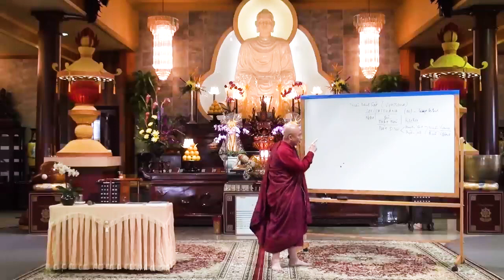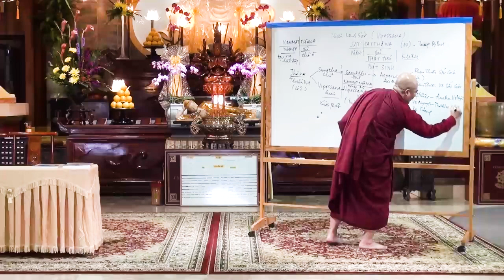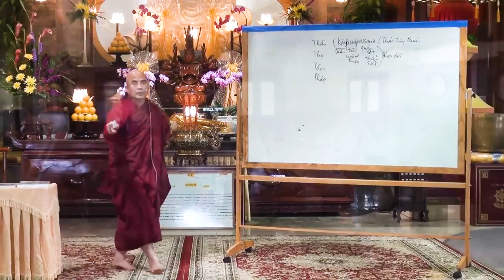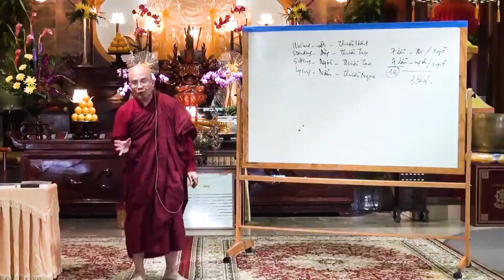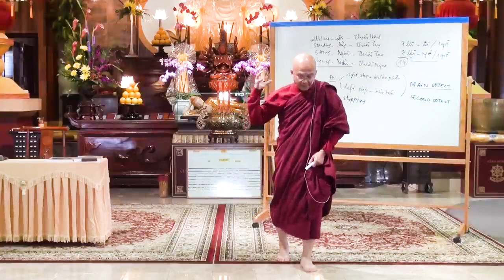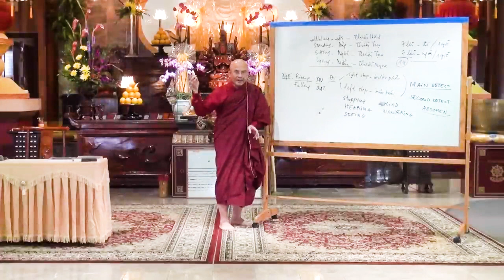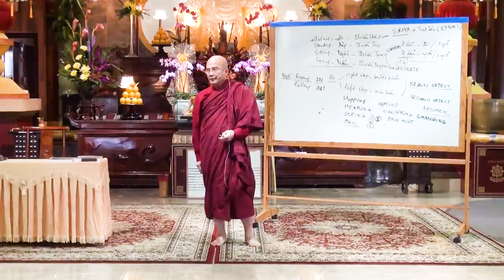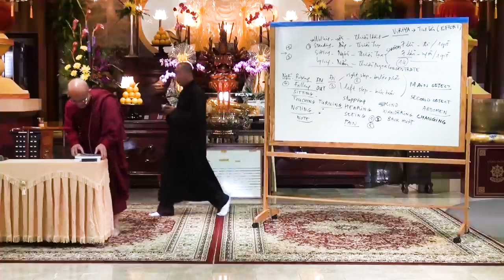01. Thiền Vipassana - Sư Sán Nhiên giảng